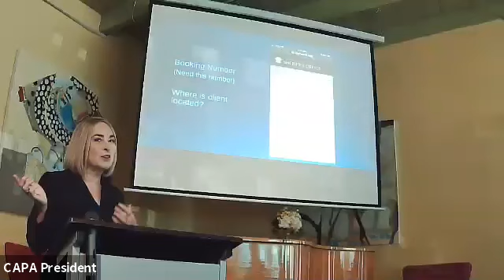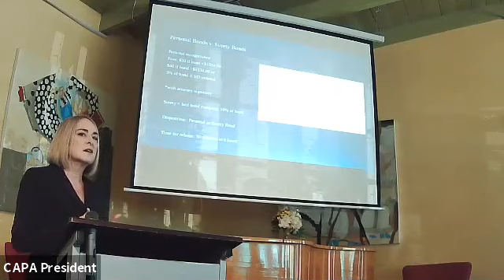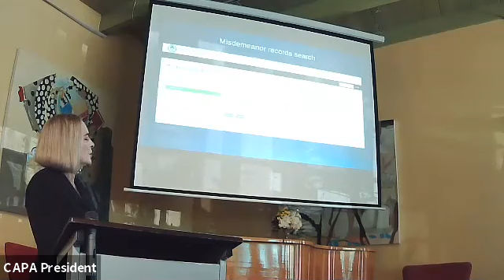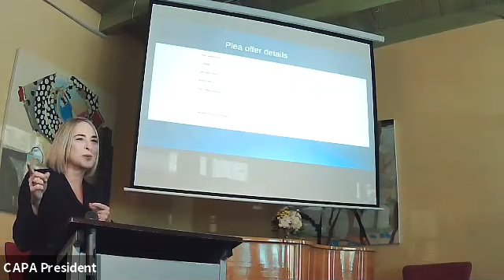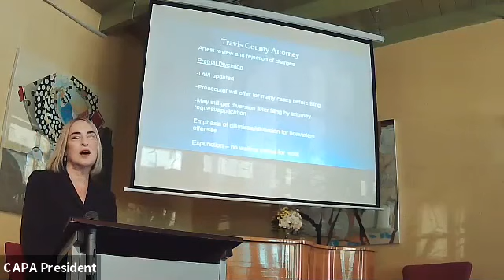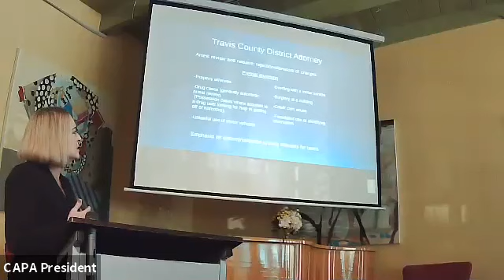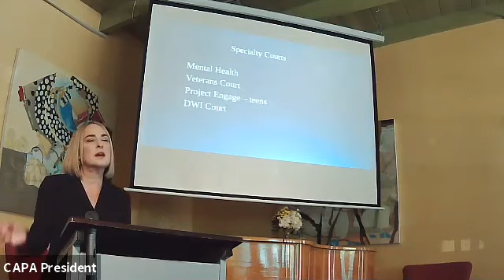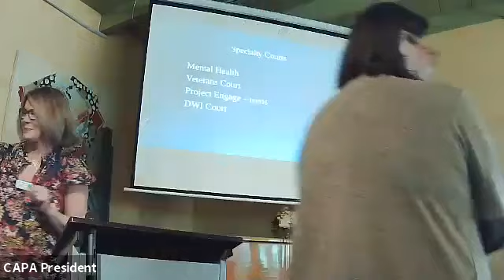Criminal Defense Practice in Travis County (2021.09.29)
Criminal defense attorney Lisa Harding presenting at the CAPA monthly meeting, September 29, 2021.